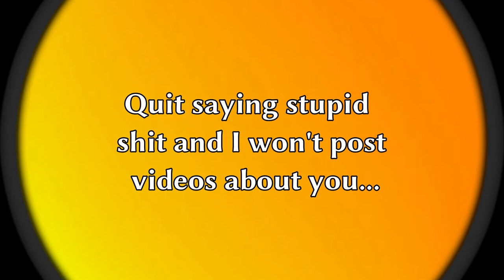Statists Love Themselves Some Slavery